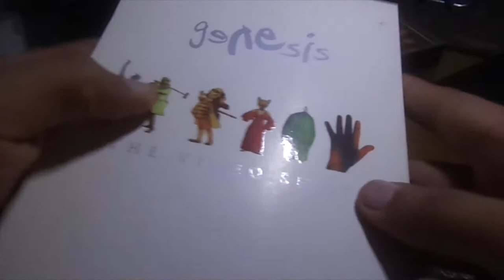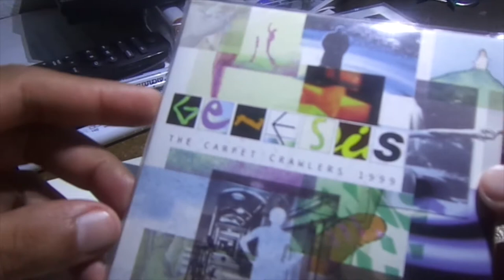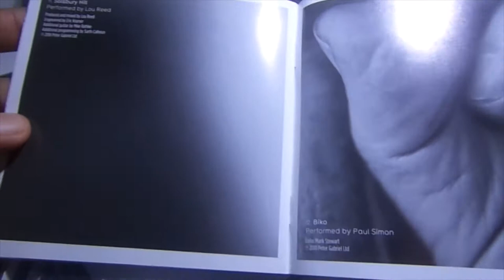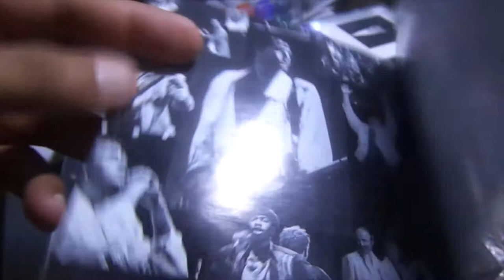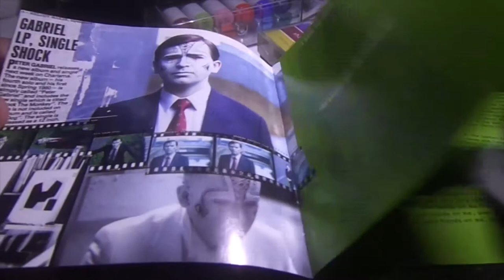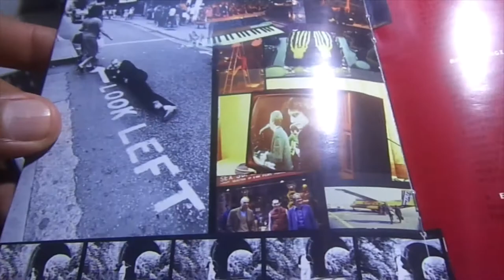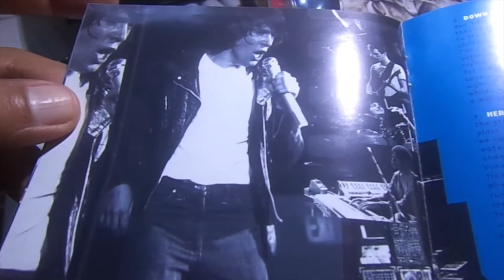Revisiting Peter Gabriel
The "Shaking the Tree" cassette was my introduction to the solo work of Peter Gabriel, since then I was able to get some of the remasters from the early 2000´s.

The collection is barely essential, but brilliant still. I´ve included some Genesis items to display some rarities.